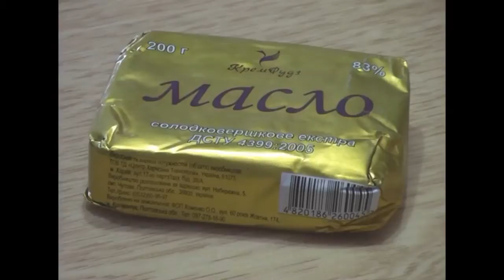Центр здоровья в Полтаве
Школа системной йоги и студия йоги и медитации Дхарана, приглашаем всех желающих посетить мастер-классы по вегетарианской кухне в городе Козельщина (Полтавская область)